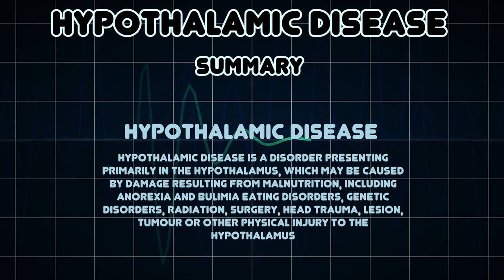Hypothalamic disease (Medical Condition)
Symptoms, risk factors and treatments of Hypothalamic disease (Medical Condition)

Hypothalamic disease is a disorder presenting primarily in the hypothalamus, which may be caused by damage resulting from malnutrition, including anorexia and bulimia eating disorders, genetic disorders, radiation, surgery, head trauma, lesion, tumour or other physical injury to the hypothalamus